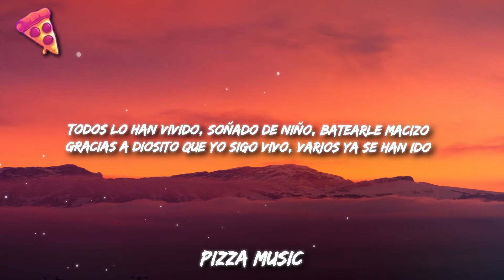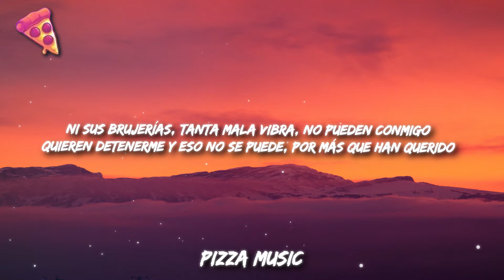Fuerza Regida × Marca Registrada - Modo Maldito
Letra:

[Verso 1: Fuerza Regida & Grupo Marca Registrada]
Todos lo han vivido, soñado de niño, batearle macizo
Gracias a Diosito que yo sigo vivo, varios ya se han ido
Voy poco a poquito, sin hacerle ruido, paso precavido
Es largo el camino y hay muchos amigos llegando al destino
Pónganse bien truchas, porque los atrasa, sé lo que les digo
La ambición les gana, por poco o más lana quieren darte piso
Quisieron caerme y a todos mis plebes les di buen equipo
Con pechera y armas, en trocas blindadas, pa' que salgan vivos
Hazañas marcadas, hay para contarlas si quieren un libro
Espérense tantito y ahorita les digo, préndanse un gallito

[Interludio: Fuerza Regida & Grupo Marca Registrada]
Ahuevo, viejo
Hey, smoke onе
¡Otro pedo!
Y así suena La Marca Registrada

[Verso 2: Fuerza Regida & Grupo Marca Registrada]
A todos sе lleva, mejor no se duerma, pónganse más vivos
Llega la calaca, fuerte los atrasa, escuchen lo que digo
Ni sus brujerías, tanta mala vibra, no pueden conmigo
Quieren detenerme y eso no se puede, por más que han querido
Con un buen suspiro, el corazón activo, las calles transito
Y esto se los digo porque lo he vivido, no son cuentos chinos
El jale en que yo ando me tiene alterado y en modo maldito
Y uno de las hadas siempre me relaja, me tiene tranquilo
Si quieren conocerme, pregunte a su gente, les maté a su equipo
Se la pegan de bravos, pero, en el infierno, están todos juntitos

A la verga